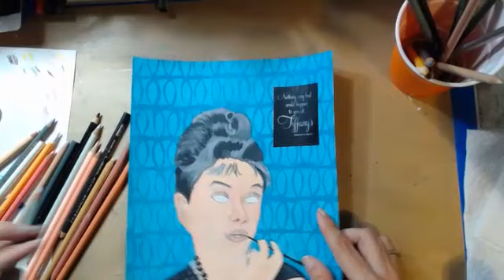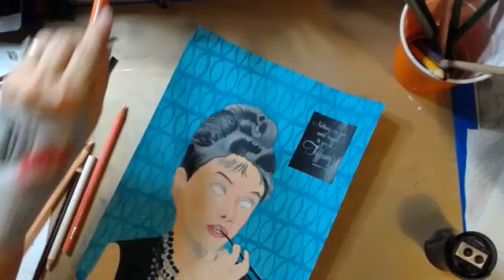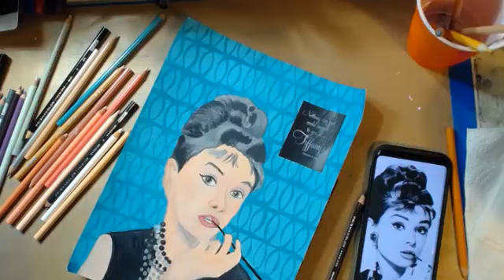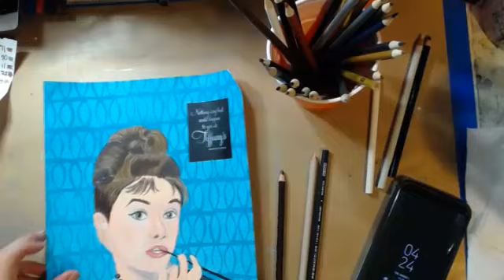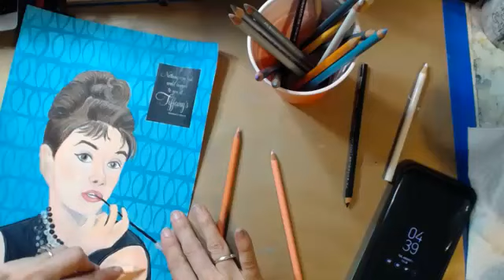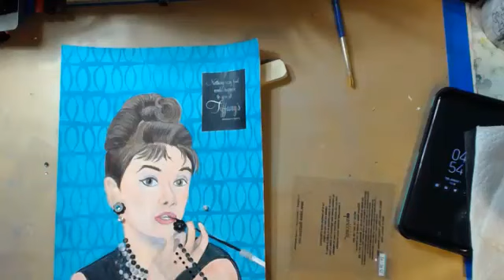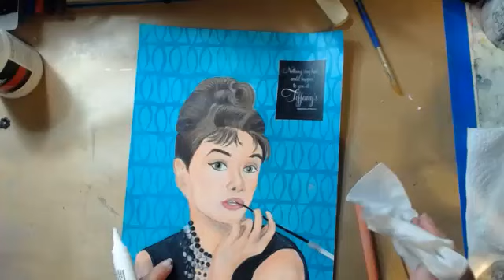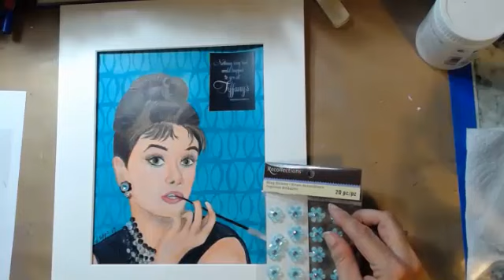1960 Across the Decades: Audrey Hepburn Breakfast at Tiffany's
1960 Across the Decades: Audrey Hepburn Breakfast at Tiffany's - Captured Live on Ustream